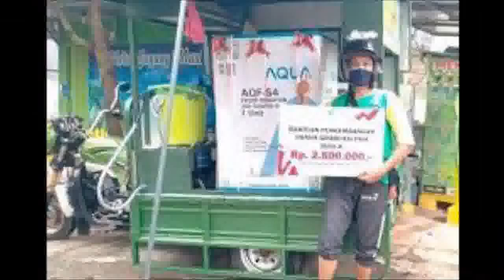5 Syarat dari pusat blt bbm pkh hari ini pkh tahap 3 2022 kapan cair info pkh hari ini 2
PKH Hari ini daerah cair bpnt 7 8 9 tunai blt 300rb bagi kpm ini pkh tahap 3 2022 kapan cair